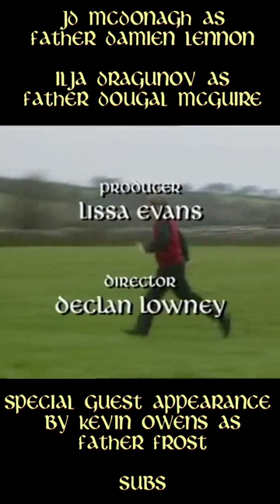Father JD McDonagh & Father Ilja Dragunov: The Old Grey Whistle Theft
JD McDonagh and Ilja Dragunov performing as Father Damien Lennon and Father Dougal McGuire from the Father Ted episode The Old Grey Whistle Theft.

Featuring Kevin Owens as Father Frost.

Bron Breakker is there as well, but no one else is in the segment so he doesn't get a role.